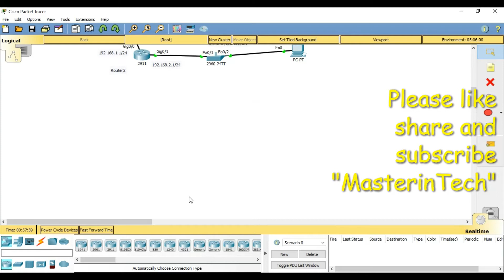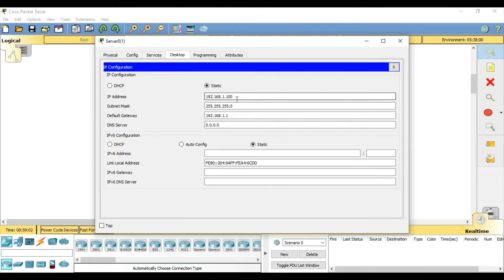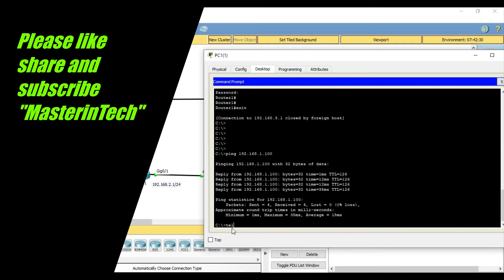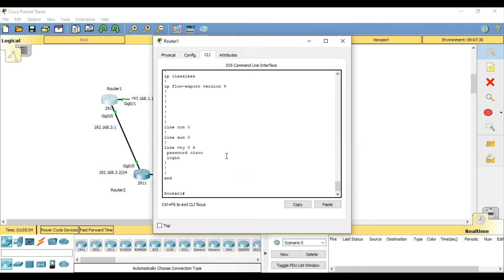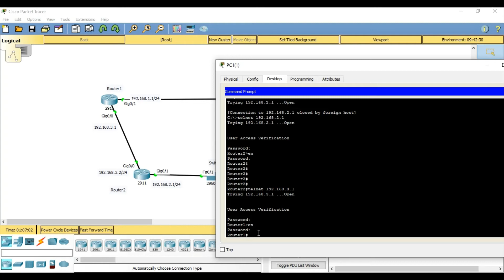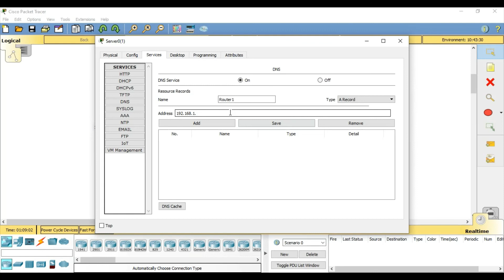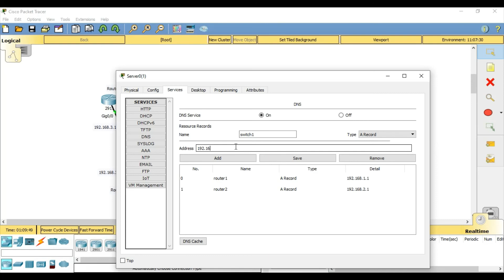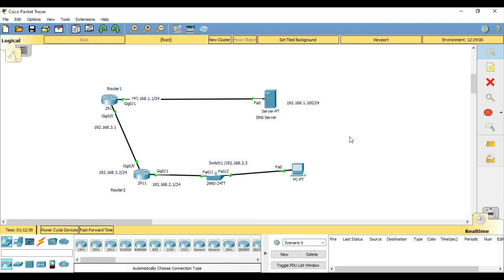DNS server || Domain Name System || Resolving Hostname || Cisco Packet Tracer || CCNA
Hi Guys,

In this video, we will learn how to use DNS server in network and resolving hostname through DNS. With the help of DNS, we can easily remember all devices name and location with sensitive name. We can access router and switch remotely and can ping any device with hostname.